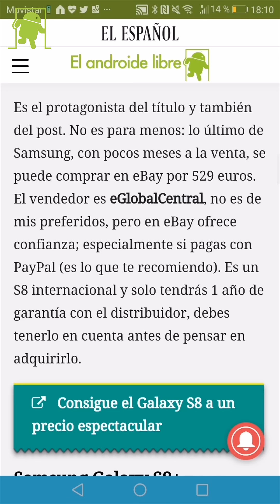Ofertón en el Samsung Galaxy S8 y otras rebajas en eBay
Vuelve el Super Weekend de eBay y esta semana lo hace con ofertas como el Samsung Galaxy S8 por 529 euros:

Música